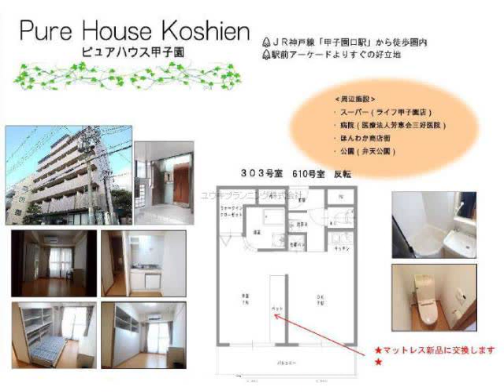甲子園口駅西宮市甲子園口３丁目賃貸ユウキプランニング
ピュアハウス甲子園